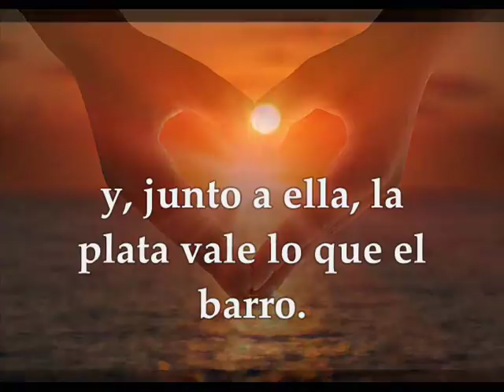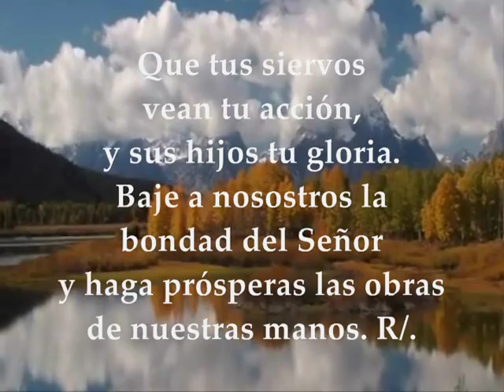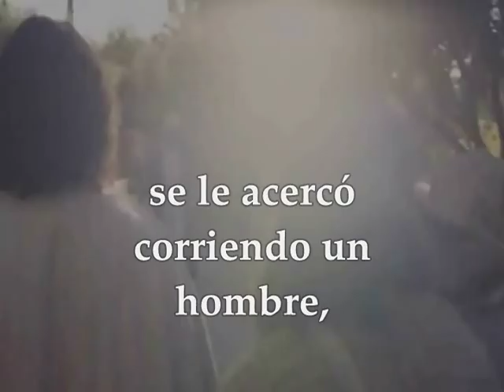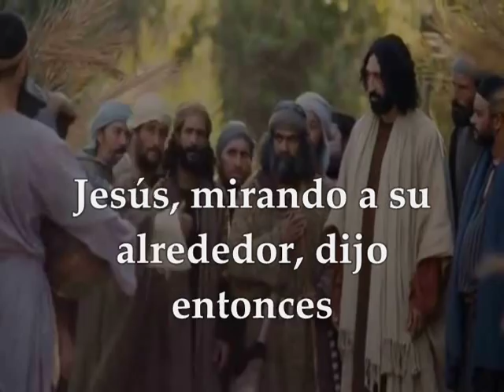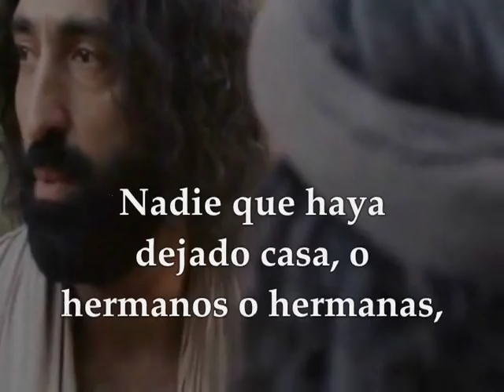Evangelio del día lecturas domingo 14 de octubre de 2018 Semana XXVIII Tiempo Ordinario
Evangelio del día lecturas domingo 14 de octubre de 2018 Semana XXVIII Tiempo Ordinario Ciclo B Primera Lectura: Del libro de la sabiduría 7,7-11 Salmo 89,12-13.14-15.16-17 R/. Sácianos de tu misericordia, Señor Segunda Lectura: De la carta a los hebreos 4,12-13 Evangelio según San Marcos 10,17-30
Lecturas del Domingo 28º del Tiempo Ordinario - Ciclo B
Primera lectura
Lectura del libro de la Sabiduría 7,7-11: Supliqué, y se me concedió la prudencia; invoqué, y vino a mí el espiritu de sabiduría. La preferí a cetros y tronos, y, en su comparación, tuve en nada la riqueza. No le equiparé la piedra más preciosa, porque todo el oro, a su lado, es un poco de arena, y, junto a ella, la plata vale lo que el barro. La quise más que la salud y la belleza, y me propuse tenerla por luz, porque su resplandor no tiene ocaso. Con ella me vinieron todos los bienes juntos, en sus manos había riquezas incontables. Palabra de Dios
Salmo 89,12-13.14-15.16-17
R/. Sácianos de tu misericordia, Señor.
Enséñanos a calcular nuestros años,
para que adquiramos un corazón sensato.
Vuélvete, Señor, ¿hasta cuando?
Ten compasión de tus siervos. R/.

Por la mañana sácianos de tu misericordia,
y toda nuestra vida será alegría y júbilo.
Dános alegría, por los días en que nos afligiste,
por los años en que sufrimos desdichas. R/.

Que tus siervos vean tu acción,
y sus hijos tu gloria.
Baje a nosostros la bondad del Señor
y haga prósperas las obras de nuestras manos. R/.
Segunda lectura
Lectura de la carta a los Hebreos 4,12-13:
La palabra de Dios es viva y eficaz, más tajante que espada de doble filo, penetrante hasta el punto donde se dividen alma y espíritu, coyunturas y tuétanos. juzga los deseos e intenciones del corazón. No hay criatura que escape a su mirada. Todo está patente y descubierto a los ojos de aquel a quien hemos de rendir cuentas. Palabra de Dios
Evangelio según san Marcos 10,17-30: En aquel tiempo, cuando salía Jesús al camino, se le acercó uno corriendo, se arrodilló y le preguntó: «Maestro bueno, ¿qué haré para heredar la vida eterna?»
Jesús le contestó: «¿Por qué me llamas bueno? No hay nadie bueno más que Dios. Ya sabes los mandamientos: no matarás, no cometerás adulterio, no robarás, no darás falso testimonio, no estafarás, honra a tu padre y a tu madre.»
Él replicó: «Maestro, todo eso lo he cumplido desde pequeño.»
Jesús se le quedó mirando con cariño y le dijo: «Una cosa te falta: anda, vende lo que tienes, dale el dinero a los pobres, así tendrás un tesoro en el cielo, y luego síguerne.»
A estas palabras, él frunció el ceño y se marchó pesaroso, porque era muy rico. Jesús, mirando alrededor, dijo a sus discípulos: «¡Qué difícil les va a ser a los ricos entrar en el reino de Dios!»
Los discípulos se extrañaron de estas palabras. Jesús añadió: «Hijos, ¡qué difícil les es entrar en el reino de Dios a los que ponen su confianza en el dinero! Más fácil le es a un camello pasar por el ojo de una aguja, que a un rico entrar en el reino de Dios.»
Ellos se espantaron y comentaban: «Entonces, ¿quién puede salvarse?»
Jesús se les quedó mirando. y les dijo: «Es imposible para los hombres, no para Dios. Dios lo puede todo.»
Pedro se puso a decirle: «Ya ves que nosotros lo hemos dejado todo y te hemos seguido.»
Jesús dijo: «Os aseguro que quien deje casa, o hermanos o hermanas, o madre o padre, o hijos o tierras, por mí y por el Evangelio, recibirá ahora, en este tiempo, cien veces más casas y hermanos y hermanas y madres e hijos y tierras, con persecuciones, y en la edad futura, vida eterna.» Palabra del Señor